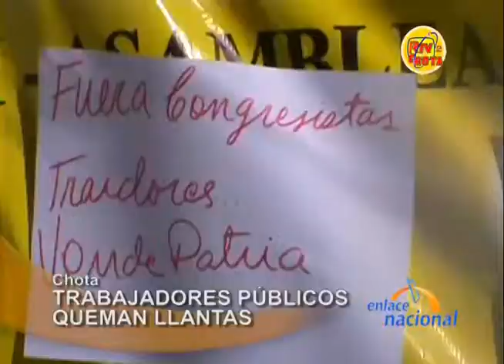Chota: Trabajadores públicos queman llantas en Plaza de Armas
También en Chota, con la quema de llantas en plena Plaza de Armas, trabajadores públicos se movilizaron en rechazo a la promulgación de la Ley del Servicio Civil. Los dirigentes no descartaron acatar un paro indefinido.